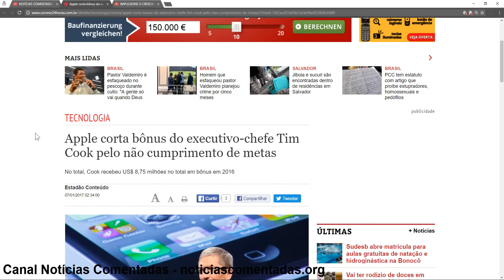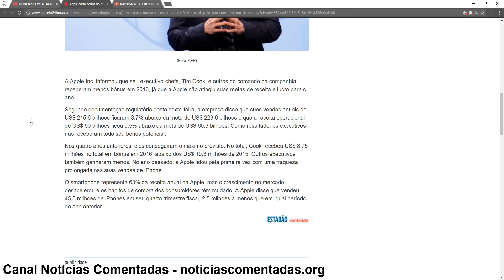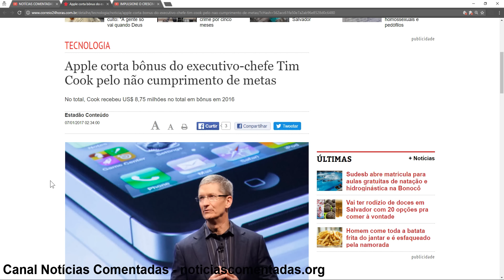A INDÚSTRIA AMERICANA COMO REFERÊNCIA PARA O BRASIL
Links
Apple corta bônus do executivo-chefe Tim Cook pelo não cumprimento de metas